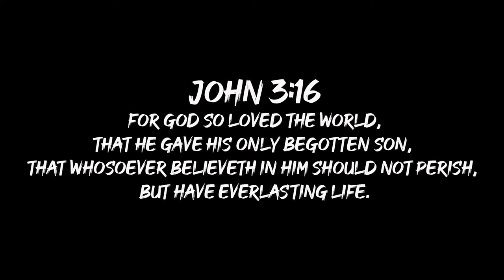SEASON 9 EP 14 | SNAGGING SPOONBILL #5 | LAKE OF THE OZARKS | MISSOURI | 2022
OTTV team member Justin Hampton lands his last Spoonbill of the 2022 season.